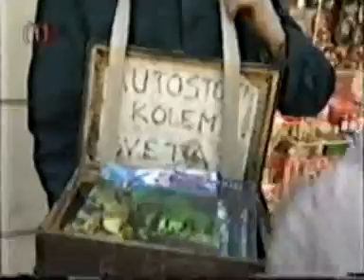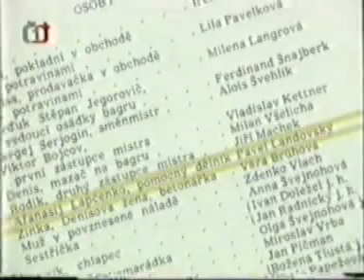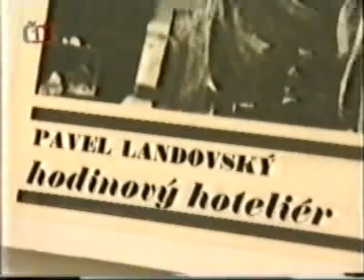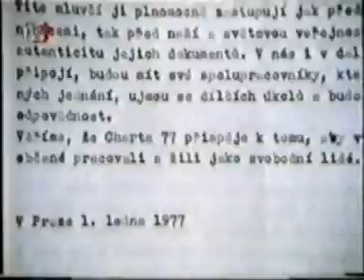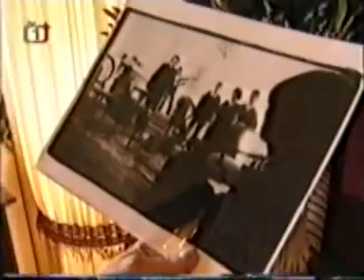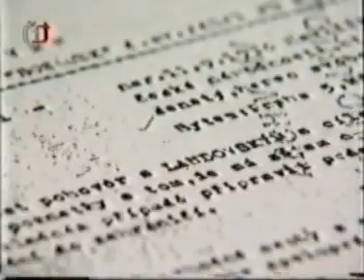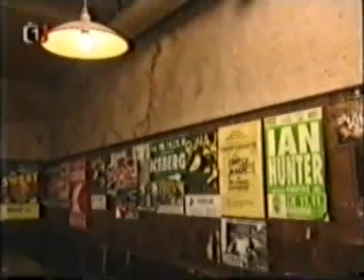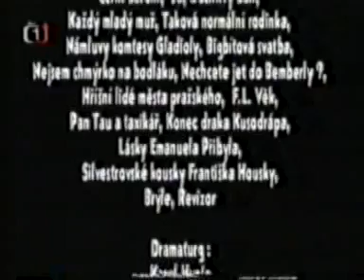Pavel Landovský Dokument 1998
Landak a taky Charta 77